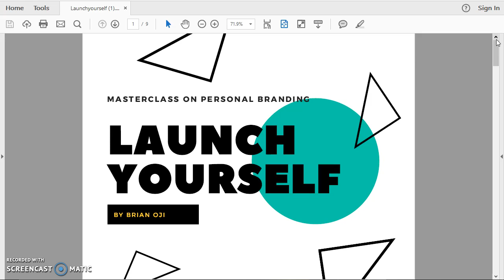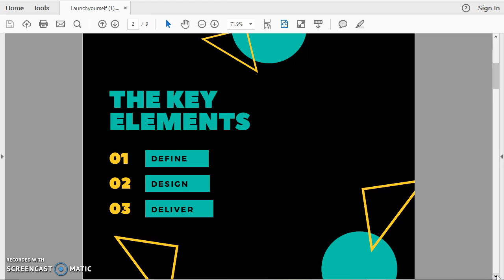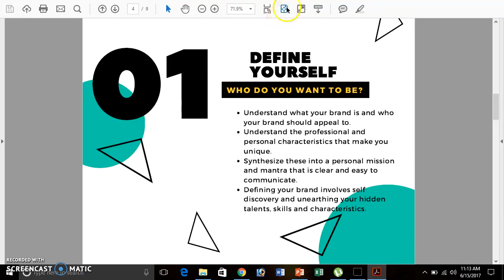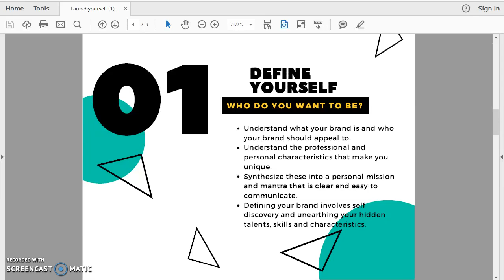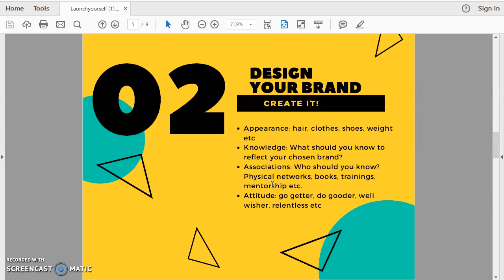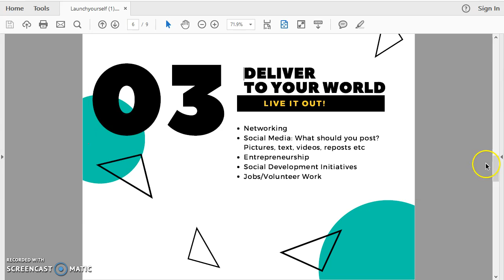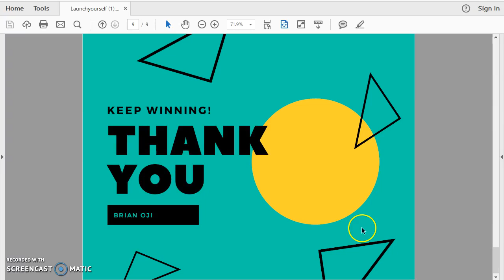How to Launch or Relaunch Yourself!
Fun, exciting course on how to design and become the person you have always wanted to be. So does a good product sell itself? Is it okay to hope for the best? Are living the kind of life you want?